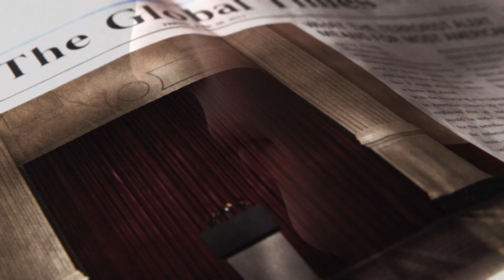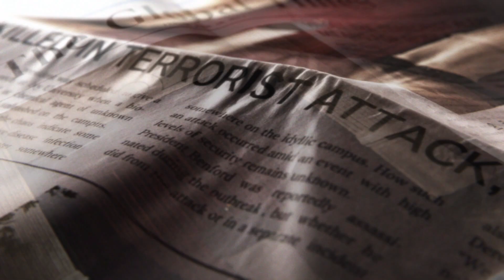RESIDENT EVIL REVELATIONS 2 | ALEX WESKER Y SU RENACIMIENTO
Si tienes alguna sugerencia para algún video no dudes en contarme :D
Usa mi codigo de creador en la tienda de Epic Games o en la item shop de fortnite : Razor9809

Unete a mi canal de discord sobre RE !

No olvides agregarme a  :

Battlenet : Razor9809 # 1930
Origin : Razor9809
RGSC : Razor9809
UPLAY : Razor9809